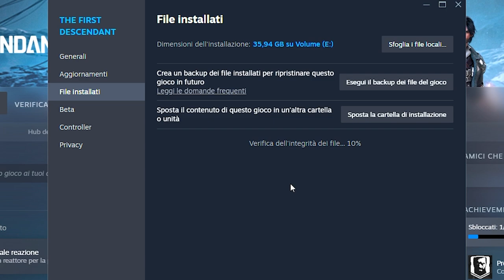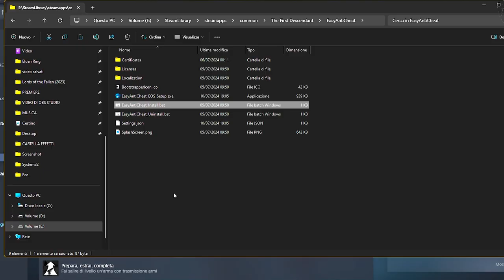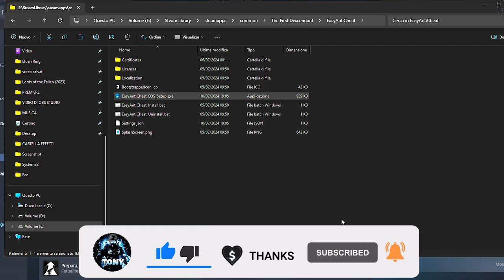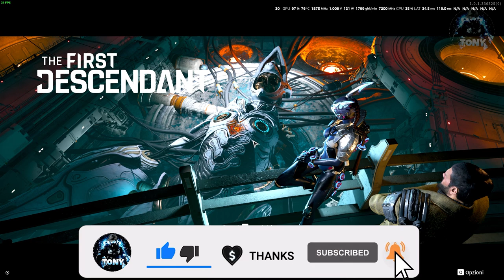ERRORE EASY ANTI-CHEAT SU THE FIRST DESCENDANT | COME RISOLVERE L'ERRORE ALL'AVVIO - TUTORIAL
Setting json non trovato | Errore easy anti cheat su THE FIRST DESCENDANT

MIO REFCODE:563685ph1

PC:
MOBO: B450 GAMING PLUS
CPU: R5 3600
GPU: 1660 SUPER
RAM: 16 GB
CASE: 4000D AIRFLOW CASE CORSAIR

VIDEO TUTORIAL
               GAMES---TECH---MICROSOFT